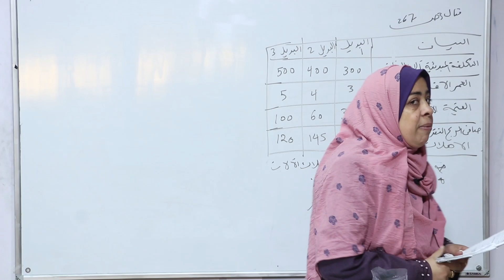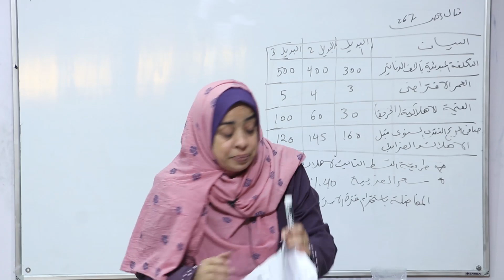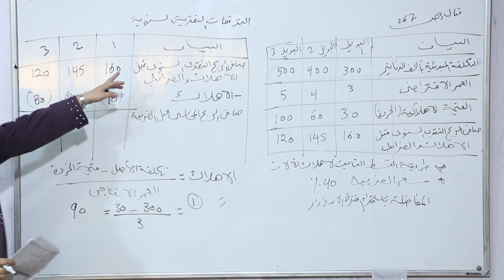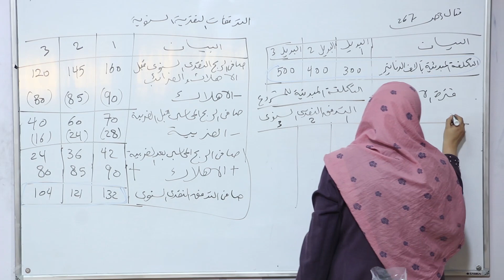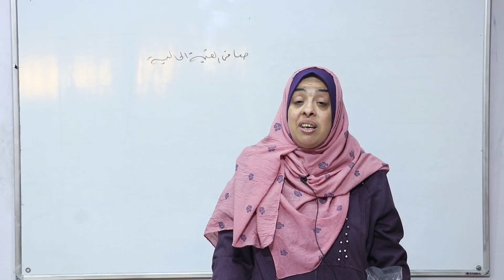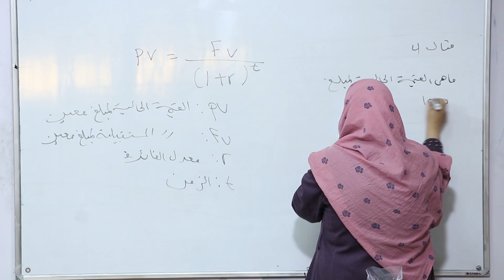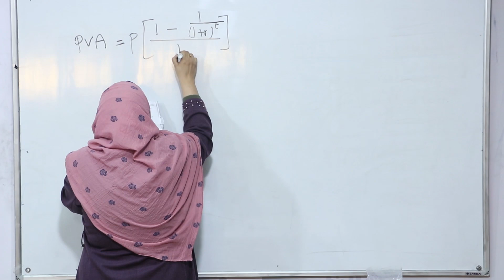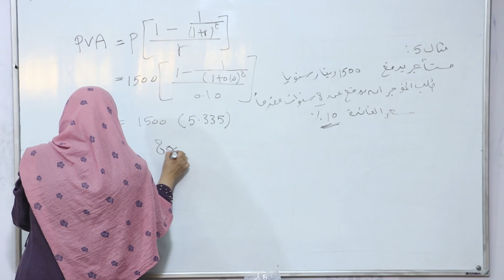د نبيلة بربخ مساق إدارة مالية المحاضرة 24الفصل الدراسي الأول 2020 2021